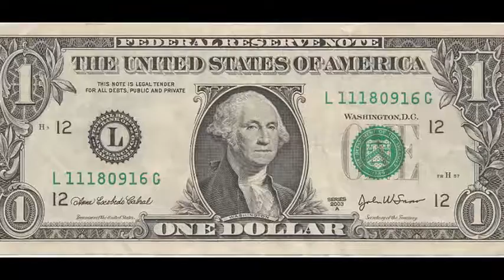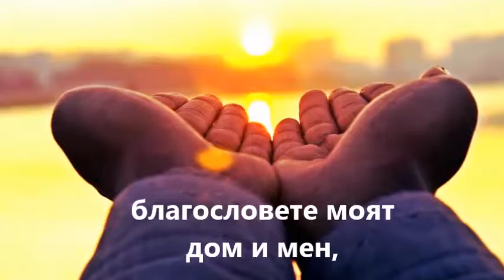Dnes praznuvam imen den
poezia A.H.T. sekirata Dnes praznuvam imen den